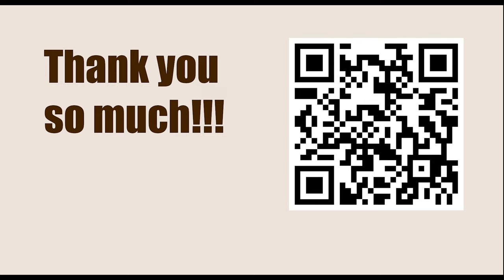World Championship 2007, Mexico City, Mexico - Round: 6 || Boris Gelfand vs Alexander Morozevich